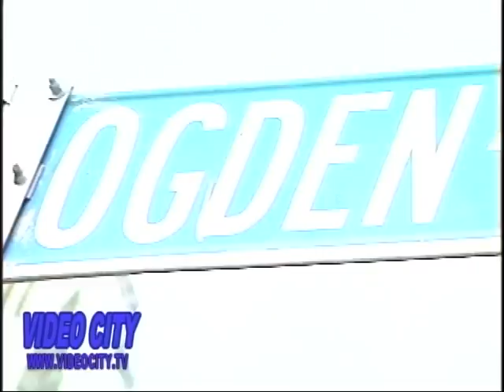VIDEO CITY Episode Part 2 of 3 10/13/09